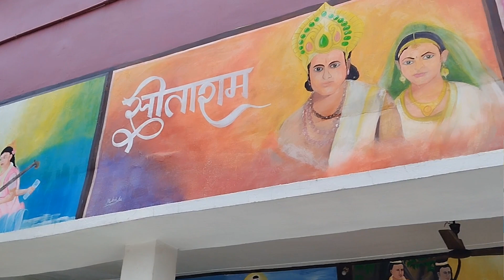Sita Maiya ka Janm Sthan aur Unki Nagari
sita meya ka janam sathan unki nagri

The surendra vlogs

🙏 surendra pandit
# The surendra vlogs

Jamua giridih (jharkhand).